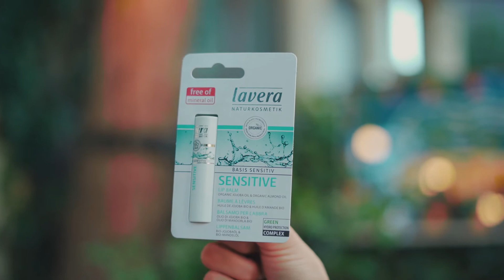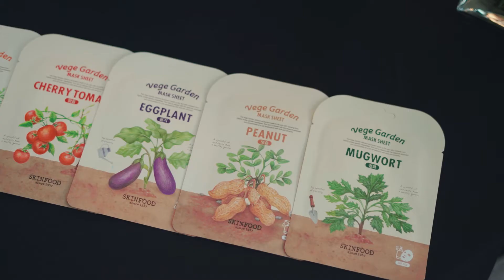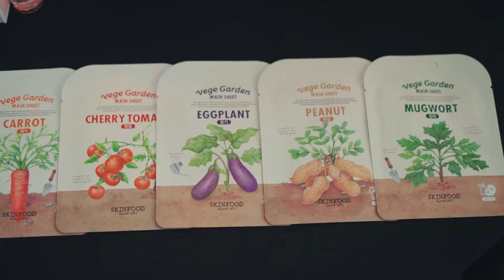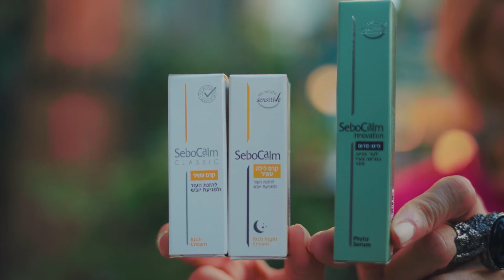Beauty and the Box - August Products Teaser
გაეცანით ინფორმაციას  აგვისტოს თვის ყუთში მოთავსებული პროდუქტების შესახებ